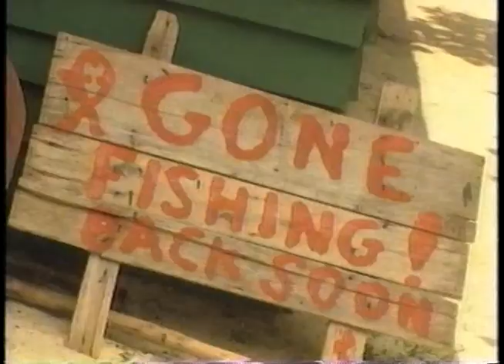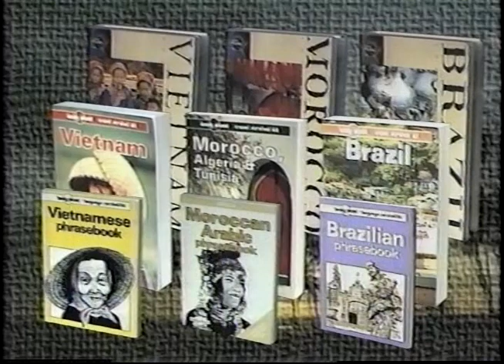Pacific Islands Fiji, Vanuatu & Solomon - Globe Trekker